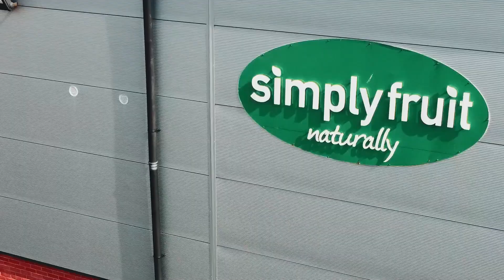John McAllister Post Match Interview | H&W Welders | 02/09/23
First team coach John McAllister spoke to WeArePortsTV after the game and gave us his thoughts on the days performance.